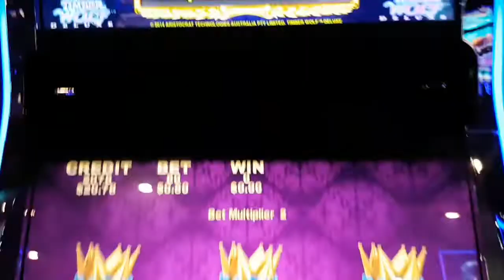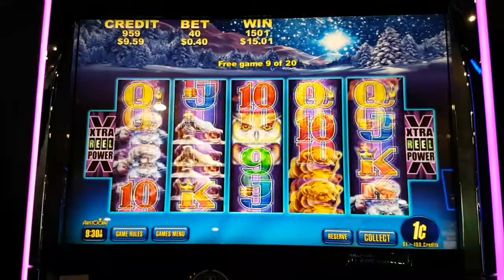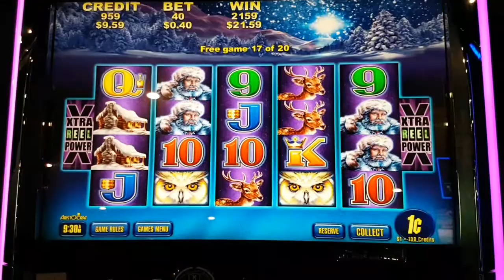Timber Wolf Deluxe🐺🐺Omg the Major is so high🐺🐺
Timber Wolf Deluxe🐺Betting .80c, $1 & .40c🐺Omg the Major is so high😺💕😺
@ Bull & Bush Hotel, Baulkham Hills, Sydney Australia